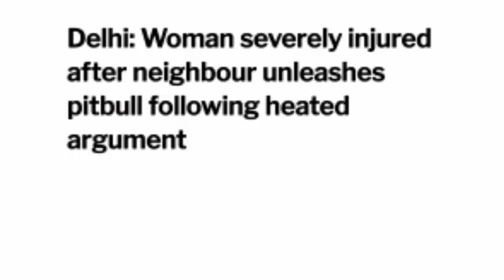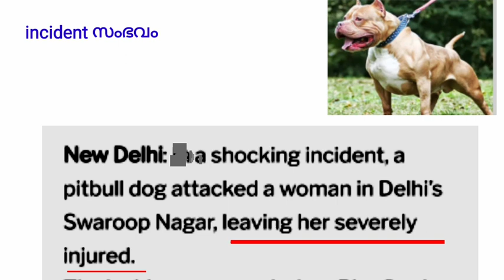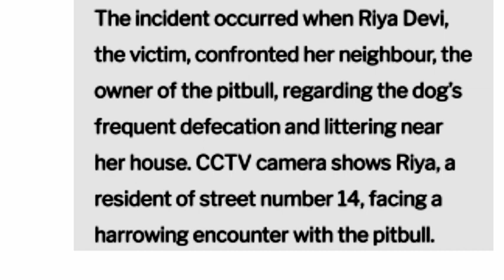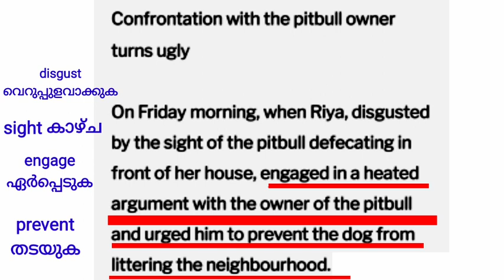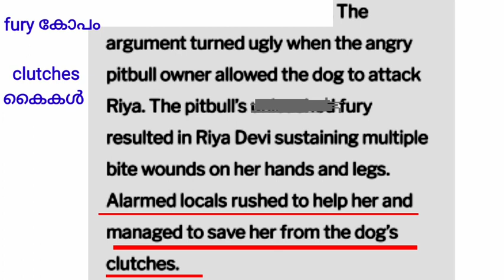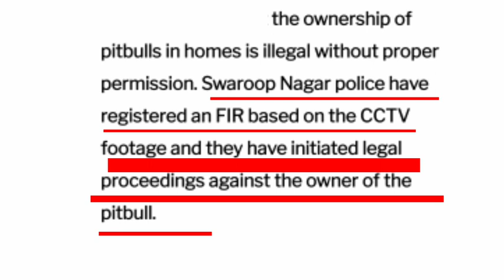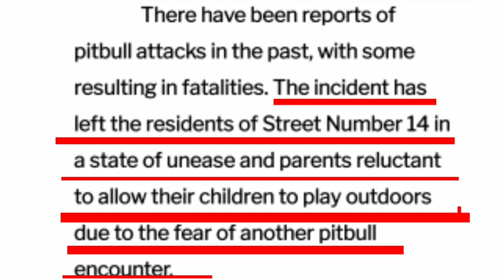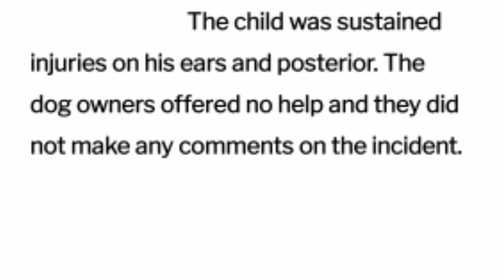Learn English through reading newspaper|malayalam(പത്രവായനയിലൂടെ ഇംഗ്ലീഷ് പഠിക്കാം)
In this video I will tell you how to read newspapers in order to improve your English vocabulary and other skills.
And I am sure that this video will help you in your English learning journey.